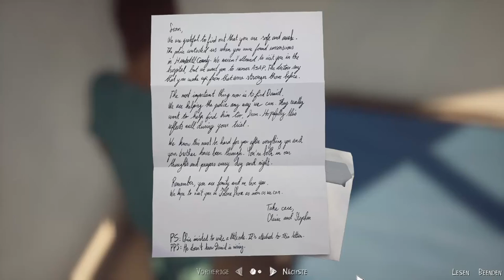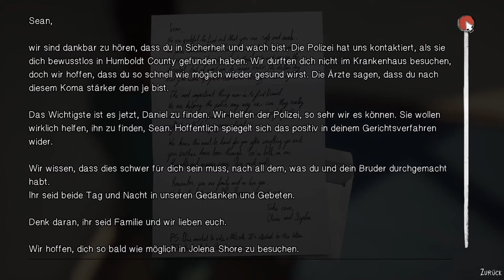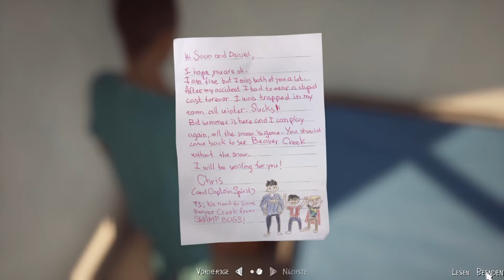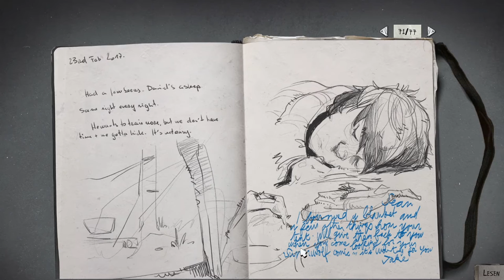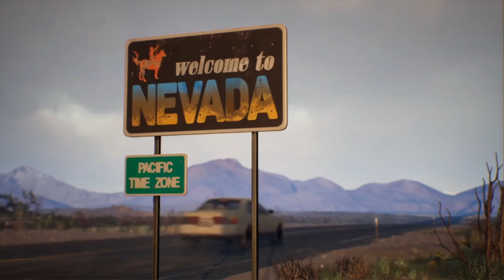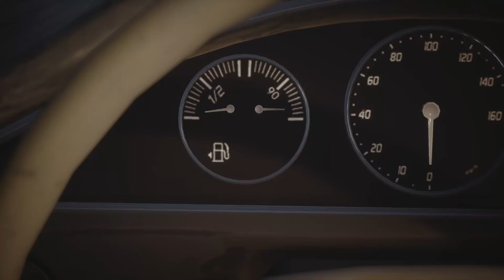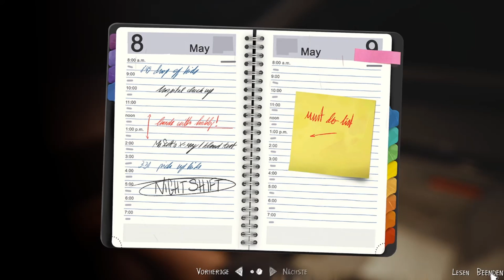LIFE IS STRANGE 2 #23 * Flucht aus dem Krankenhaus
Life is Strange 2 Part 23 Flucht aus dem Krankenhaus